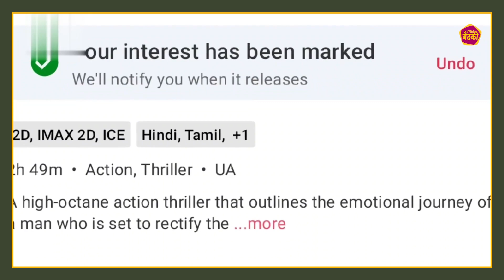Not Jawan Trailer Reaction Review | 5 Best Points In Trailer | Srk Nayantara |Thebaithki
Jawan Trailer Review By Thebaithki. Jawan Shahrukh Khan Movie Trailer has left everyone shocked with Director Atlee presenting the King of Bollywood in a never seen before Mass Avatar! Jawan vs Salaar Trailer has been the highlight of Social Media but Jawan Trailer has bowled out everyone out of Competition. Jawan Trailer Reaction & Full Movie Expectations would be shared in this Video. Shahrukh Khan Jawan vs Salaar Prabhas - who will rule the box office in 2023? Do leave your Public Review in the Comments Section.

HOT TOPICS:
1: Jawan Trailer
2: Jawan Prevue
3: Jawan Prevue Review
4: Jawan Prevue Reaction
5: Jawan Zinda Banda Song
6: Jawan Zinda Banda Song Review
7: Jawan Zinda Banda Song Reaction
8: Jawan Trailer Release Date
9: Jawan Trailer Announcement
10: Zinda Banda Song 24Hrs Views
11: Jawan First Day First Show
12: Jawan Song Announcement
13: Zinda Banda Song 24Hrs Views And Likes
14: Jawan Song Reaction
15: Jawan Advance Booking
16: Jawan |Official Hindi Prevue |Shah Rukh Khan |Atlee |Nayanthara |Vijay Sethupathi |Deepika |Anirudh
17: Jawan Advance Booking
18: Ramaiya Vastavaiya Song
19: Jawan Trailer Release Time
20: Jawan Trailer Burj Khalifa

Movie Credits:
Directed - Atlee
Dop - GK Vishnu
Editor - Ruben
Lyricist - Kumaar
Rap Written & Performed By - Raja Kumari
Screenplay - Atlee & S. Ramanagirivasan
Choreography - Farah Khan, Shobi & Lalitha, Vaibhavi Merchant
Vfx Producer - Keitan Yadav
Colorist - Ken Metzker
Casting By - Mukesh Chhabra Csa
2nd Unit Director - Kaleeswaran Arumugam
Associate Director - Shilpi Kiran
1st Ad - Manoj Venu
Executive Producer - Pratik Rawal
Associate Producer - Dharam Soni
Production Manager - E. Saravanan
Action Directors - Spiro Razatos, Anl Arasu, Craig Macrae, Yannick Ben, Kecha Khamphakdee & Sunil Rodrigues

Jawan Prevue Music Credits:
Composed, Arranged & Programmed by Anirudh Ravichander
Vocals - Anirudh Ravichander & BNiznik
Strings by Budapest Scoring Orchestra
Whistle by Vinay Sridhar
Keyboards, Synth & Rhythm Programmed by Anirudh Ravichander
Orchestrals & Additional Keyboard Programmed by IC
Raja Kumari Vocals Engineered by Nacho Larraza
c

Thebaithki is a web channel intended to promote cinema through films review, interviews, discussions, video essays and analytical compilations. It is intended primarily for the purpose of encouraging informed discussions, criticism and review of cinema and towards such purpose the programs use short extracts of cinematograph films, sounds recording and photographic works. These clips and extracts are of a minimal nature and the use is not intended to interfere in any manner with their commercial exploitation of the compete work by the owners of the copyright. The use of works are in compliance with the fair dealing exception provided under Sec.